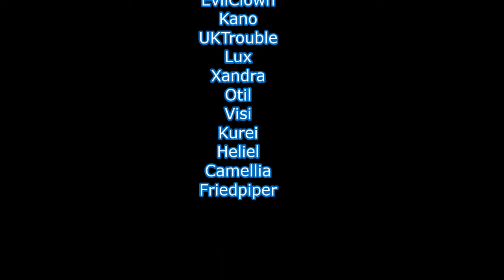Blackstar Beta - 9th Sept 2018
First time going in. Things weren't working too great, so they'll fix it and send us in again soon, woot.